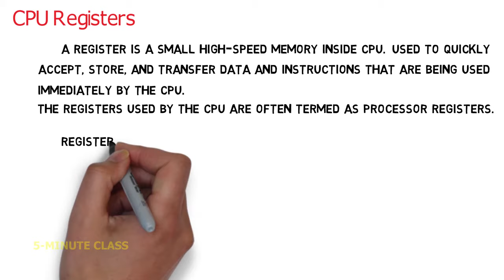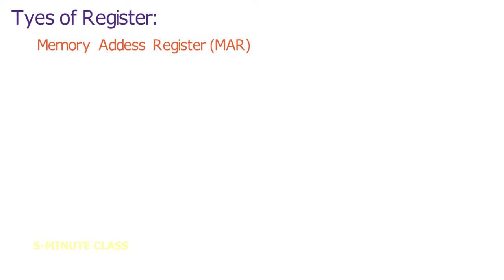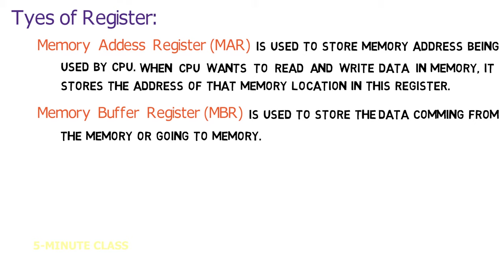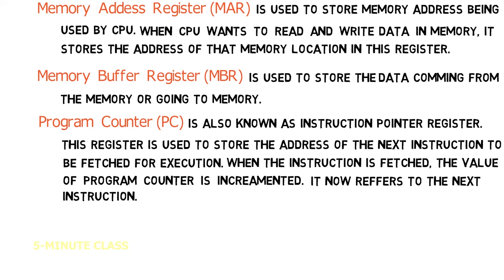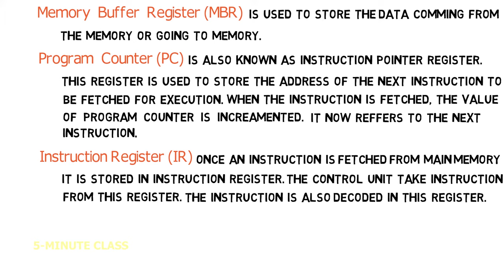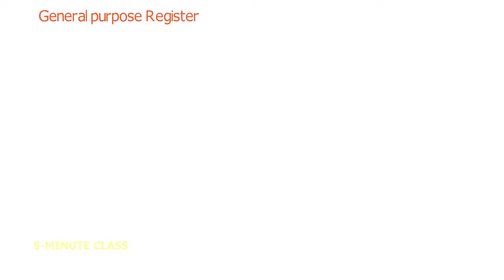CPU Registers and Types of Registers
In this video you learn about:
CPU Registers Types of Registers
Memory Address Registers
Memory Buffer Registers
Program Counter
Instruction Registers